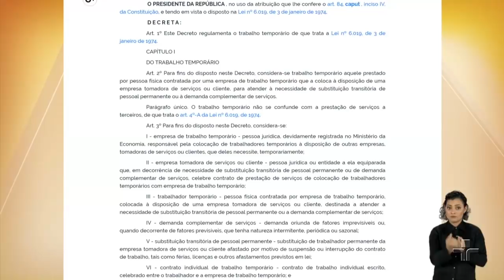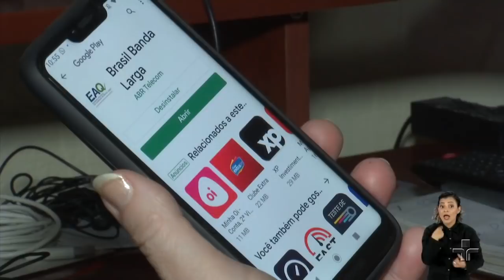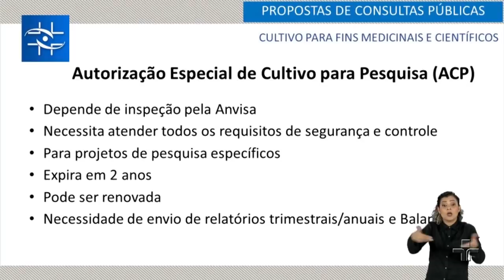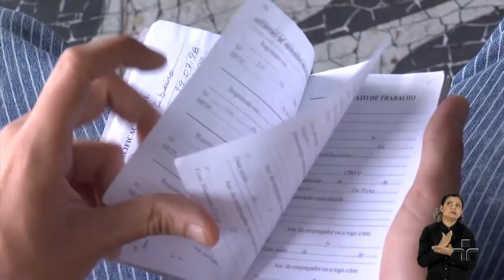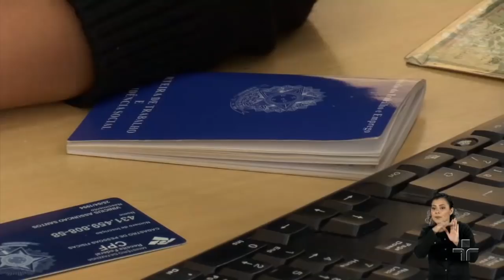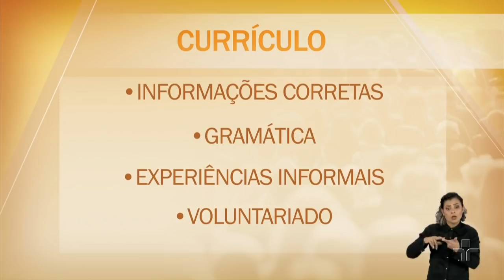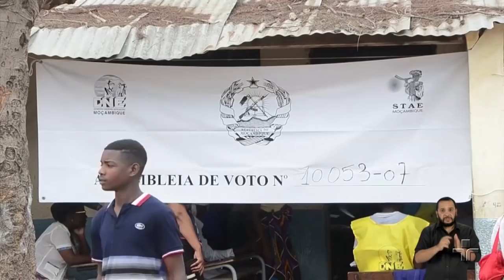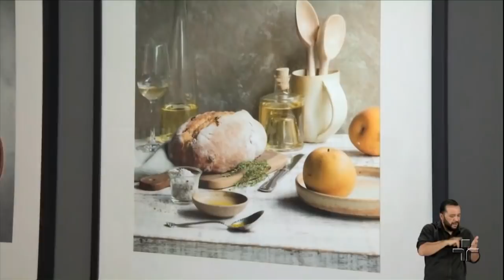JC1 | 15/10/2019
Um prédio residencial de 7 andares desaba em Fortaleza; Polícia Federal cumpre mandados de busca e apreensão na casa do presidente do PSL, o deputado Luciano Bivar; a Receita começa a pagar as restituições do quinto lote do imposto de renda.

No estúdio, com Joyce Ribeiro e Aldo Quiroga, o assunto é emprego e como ampliar as chances de conseguir o registro na carteira.